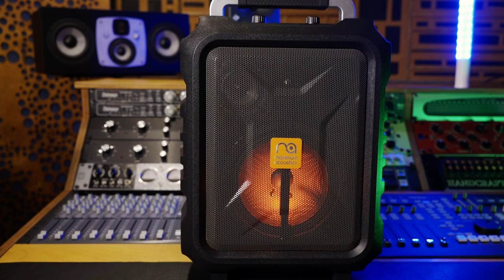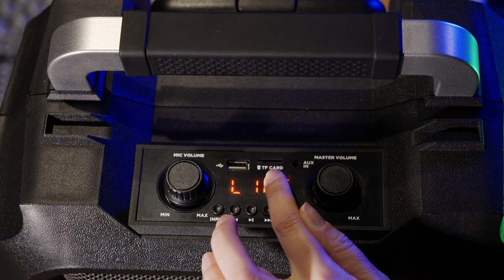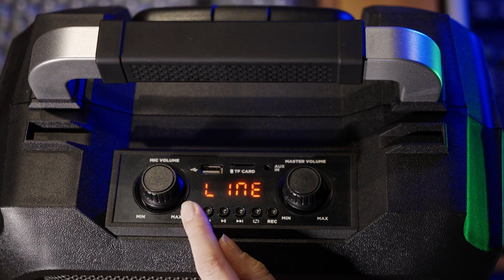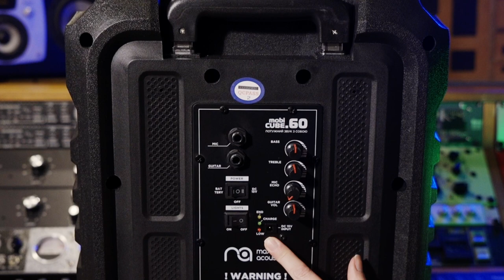Надія Бондарець про активну акустичну систему на колесах Maximum Acoustics MobiCUBE.60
MobiCUBE.60 – це портативна двоканальна акустична система з потужним мультимедійним функціоналом від компанії Maximum Acoustics. Номінальної потужності 30 Вт буде більш ніж достатньо, щоб прокачати будь-яку вечірку, а вбудоване LED-підсвічування створить неймовірну клубну атмосферу. Суперкомпактний корпус із легкого ABS-пластика в поєднанні з вбудованим акумулятором на 4,5 Амп/год дозволяють взяти MobiCUBE.60 з собою в подорож або на пікнік.

За мультимедійні можливості відповідає вбудований багатофункціональний MP3-плеєр та FM-приймач. Окрім традиційного відтворення музики з карти пам’яті та флеш-накопичувача, він також підтримує бездротову трансляцію аудіо за допомогою технології Bluetooth. Ви також з легкістю можете підключити мікрофон та гітару чи синтезатор з допомогою спеціальних роз’ємів, а вбудований рекордер збереже Ваш виступ на флеш-накопичувач чи карту пам’яті.

0:00 - вступ
0:15 - сучасні мультимедійні системи навчання
3:25 - Maximum Acoustics MobiCUBE.60 застосування
4:46 - технічні характеристики Maximum Acoustics MobiCUBE.60
5:15 - комплектація Maximum Acoustics MobiCUBE.60
6:23 - панель керування вбудованим плеєром
7:45 - конектори і регулятори
8:48 - висновки

Саундексперт: Надія Бондарець
Монтаж: ILS Studio
Локація: 19/90